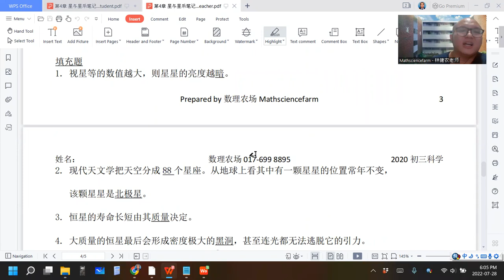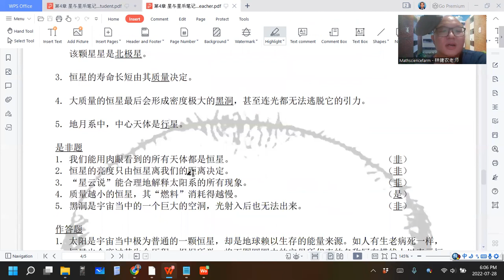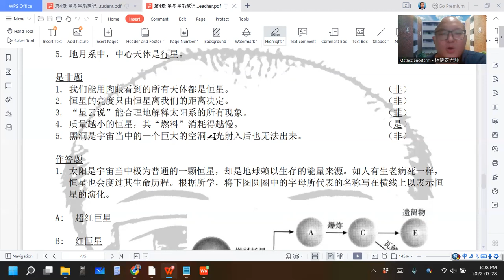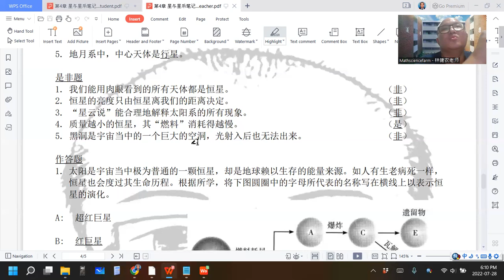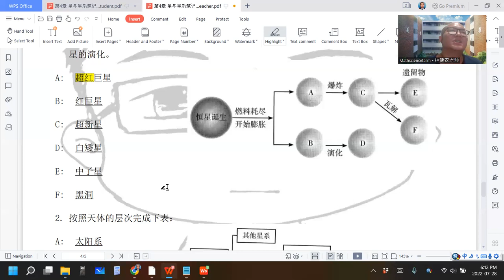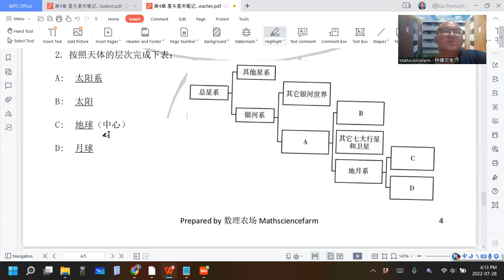2022 07 28 《网课不停歇》 初三科学4作业Part2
初三科学下册第4章 星和星系
作业Part2